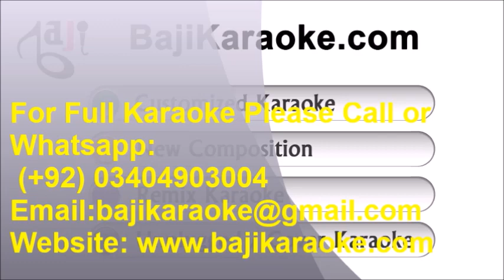Katota Minoti Rekhe Gele - Karaoke - Bangla - Shuvomita - Bajikaraoke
We recreate karaoke tracks of Pakistani, Bollywood, Bangla and other languages songs of all types. Our karaoke tracks are exactly like original songs and much better quality than the original. 𝗞𝗔𝗥𝗔𝗢𝗞𝗘 𝗗𝗢𝗪𝗡𝗟𝗢𝗔𝗗 𝗟𝗜𝗡𝗞

Karaoke Music – Katota Minoti Rekhe Gele - Bangla

Album \ Film –

Sung By – Shuvomita

Lyricist – Rookshana begum

Karaoke Type – Karaoke mp3